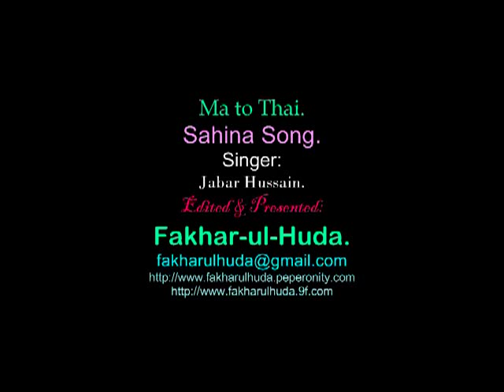Ma to Thai Shina Song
Ma to Thai
Shina Song
Gilgiti Song.
Singer:
Jabar Hussain.
Edited & Presented:
Fakhar-ul-Huda